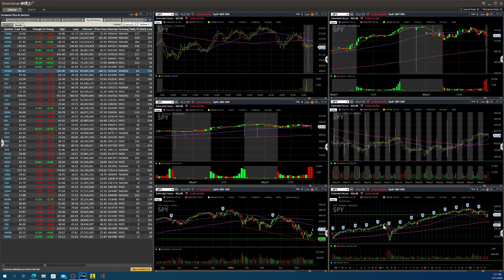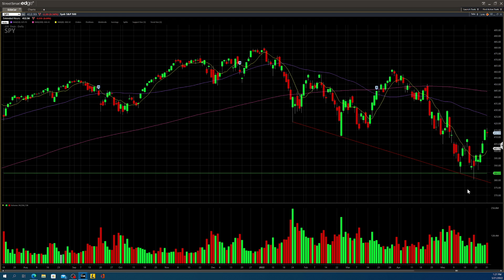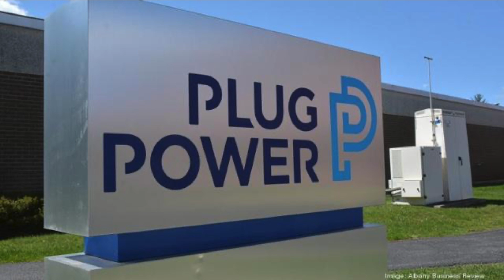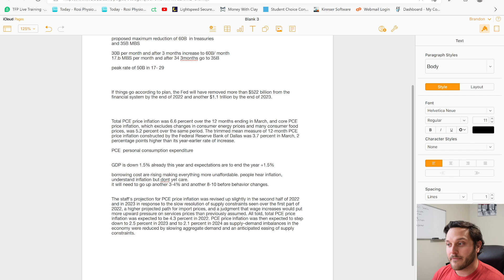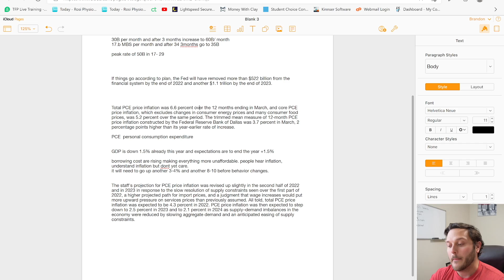The Fed Will Cause the Everything Bubble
In this video I discuss the incoming likely recession caused by endless money printing and now an "attempt" to reduce the balance sheet by sucking money out of the system. Keep in mind this has never been completed, and every time it has been attempted it has 100% caused a recession.